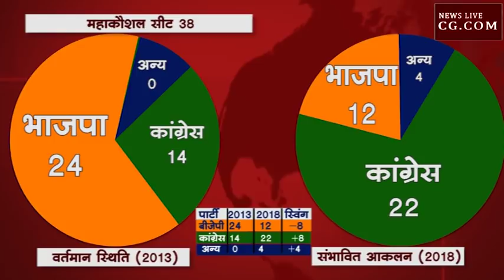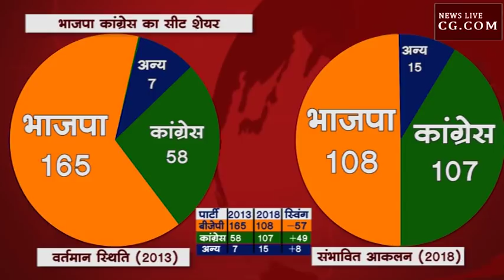मध्यप्रदेश का सटीक एग्जिट पोल